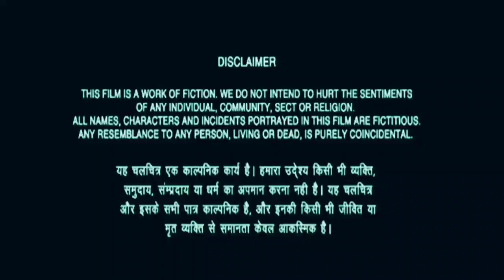Jungle tour ll comedy videos ll comedy video Kolhar team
Jungle tour ll comedy videos ll comedy video Kolhar team ‎@The Comedy Kingdom

दोस्तों यह वीडियो केवल मनोरंजन के मकसद से बनाई जा रही है ना कि आपके दिल को क्षति पहुंचाने के लिए आप यह वीडियो दिल पर ना लें धन्यवाद

aadimanav
Aadimanav ki video
aadimanav ki comedy movies
aadimanav ki comedy show
aadimanav ki comedy video
comedy video
comedy movies
comedy video call with my boss
comedy video

CAST
1 Dinesh shakya(Script and thumnail)
2 Pradeep shakya (editing)
3 Jitendra shakya
4 Buddsen shakya
5 Udayveer shakya
6 Rodash shakya